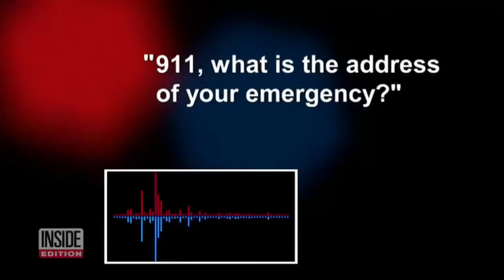Wisconsin couple delivers baby on the side of the road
Mayan Grall didn't want to wait to come into the world. He was born at 6:50 a.m. Monday as his parents, Pilar Gauthier and Matt Grall, tried to navigate the icy roads to the hospital with their three other children. But the Wisconsin family stayed calm, dialing 911 and helping Pilar deliver the baby while they waited for help to arrive. One of Mayan's siblings even offered up a shoelace to tie off the umbilical cord. "From the time we got pulled over to the time till the time the baby was born I bet you it was five minutes," Matt Grall said.